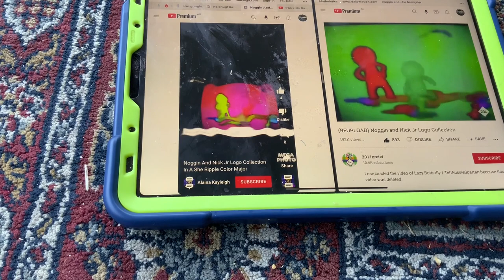(NEW EFFECT) Noggin And Nick Jr Logo Collection In A She Ripple Color Major In G Major 16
A.K.A The Audio Of ASheRippleColorMajorUp V1 Sounds Like G Major 7
How To Make It:
Add Ripple And Edit:
1
2
3
4
5
6
7
Video:June 2015 Cash It Monday Major+Ripple Normal Effect+G Major 16
Audio: G Major 7
G Major 16+A She Ripple Color Major=A She Ripple Color Major 16